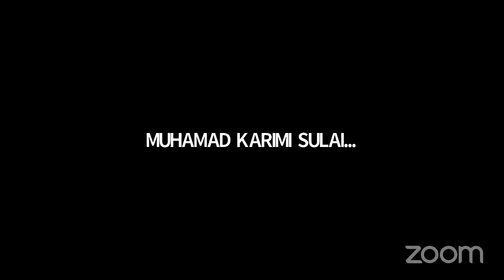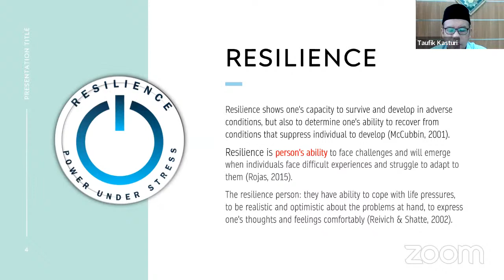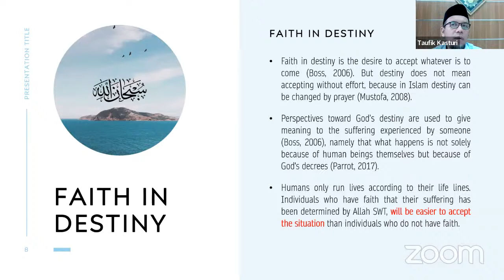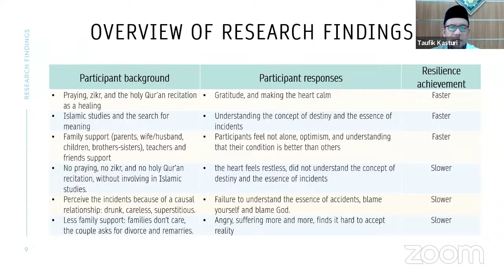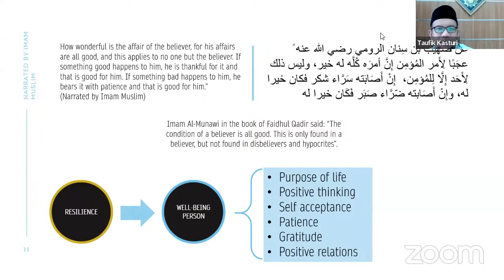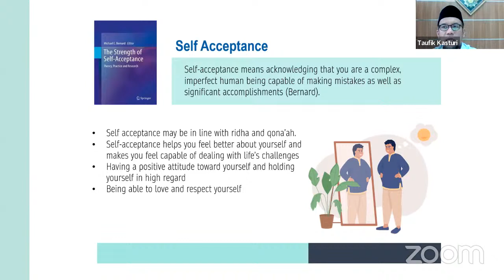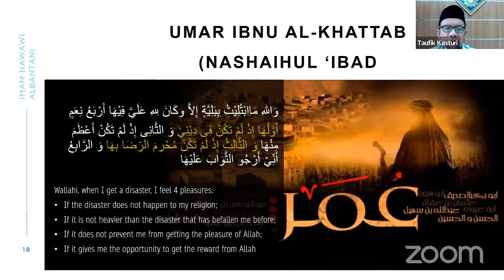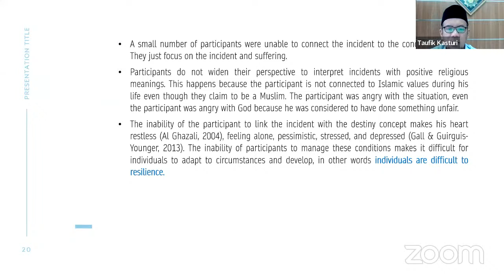The Science of Soul Series